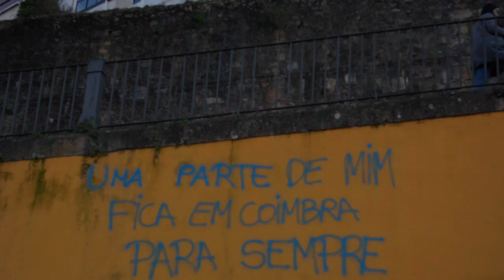Um olhar por Coimbra - Beginner Short Film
Hope you enjoy watching a little more about Coimbra

My gear:
Sony6400
Kit lenses